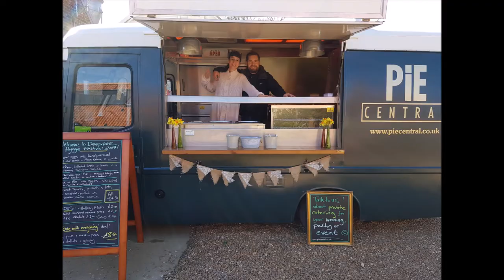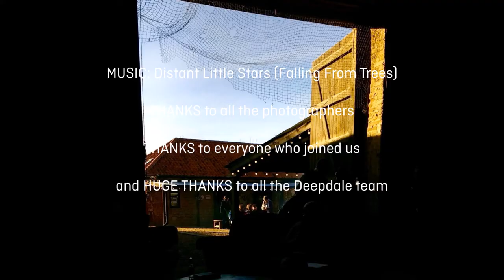Deepdale Hygge 2017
Life music from Little Red Kings, Sam Coe & The Long Shadows, Georgia Shackleton Trio, Matt Watson Music, Marina Florance Music, Nobodaddy and Falling From Trees

Stalls by Deepdale Bike Hire, Deepdale Visitor Information Centre, Go Ape Thetford, MarGins Walking and Glamping Holidays, National Trust - Norfolk Coast, Norfolk Etc, Paul & Cam Kelly Chainsawcarving, Rescue Wooden Boats, Retro Campers Norfolk and RSPB Norfolk

Food & drink by Norfolk Brewhouse, Hushwing Cafe, Squilla & Squidge Sensational Street Food and Pie Central

Of course there was Deepdale Spring Market 2017 next door at Dalegate Market too.

Was an awesome weekend!

Hope you'll join us in 2018!